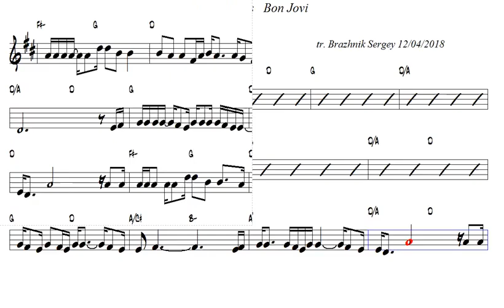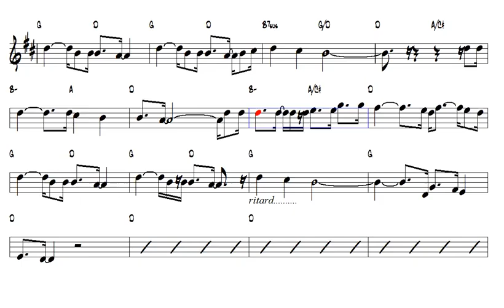Bed of Roses Bon Jovi Eb Alto Sax Play Along